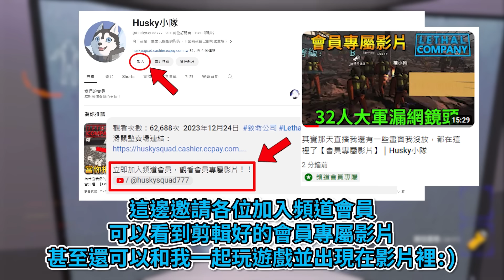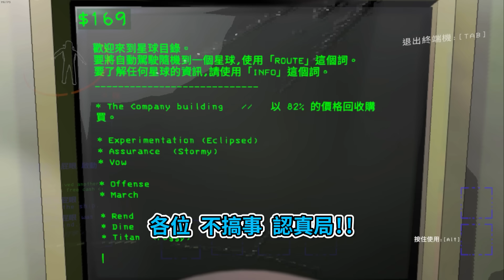慘絕人寰毫無人性的模組，一開門10台機槍塔對著你射！！【Lethal Company 致命公司】｜Husky小隊(465)